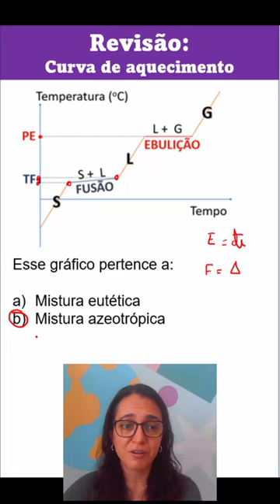[45] Q.G. 1: Curva de aquecimento de mistura azeotrópica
Curva de aquecimento de mistura azeotrópica:

Fusão variável e Ebulição constante

Esse conteúdo costuma aparecer nas primeiras séries do Ensino Médio e nas turmas de terceira série do Ensino Médio e Pré Vestibular.

Acompanhe no Instagram @professoragiselenaves